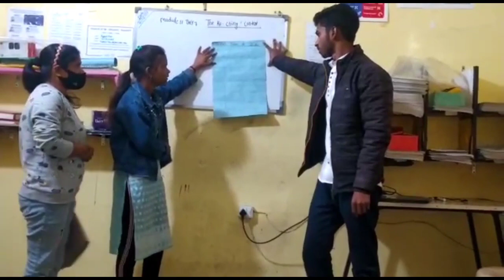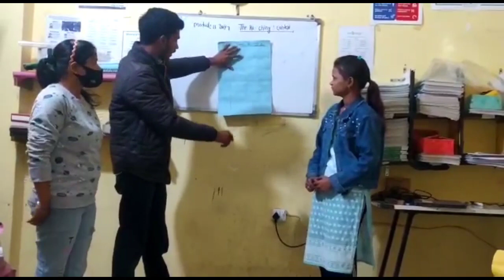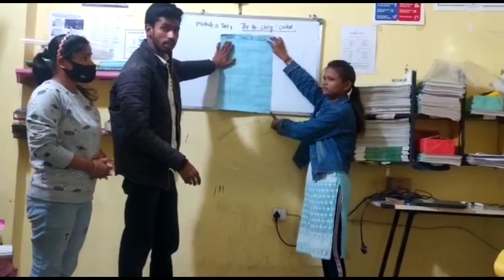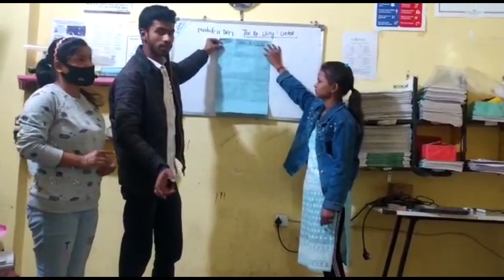Presentation on Bullet Train Project 😇